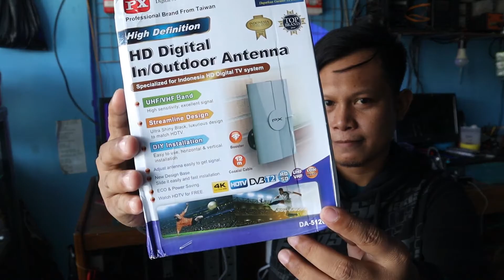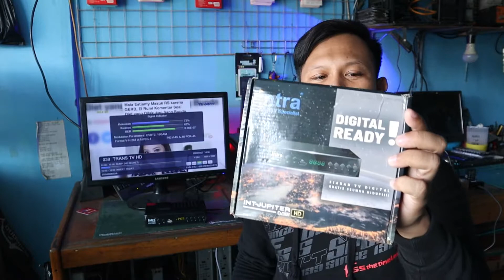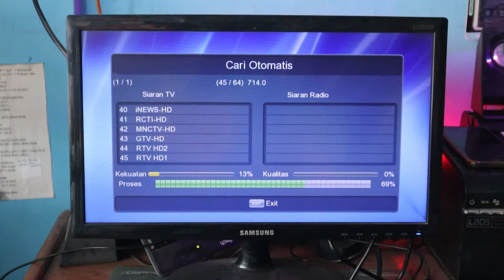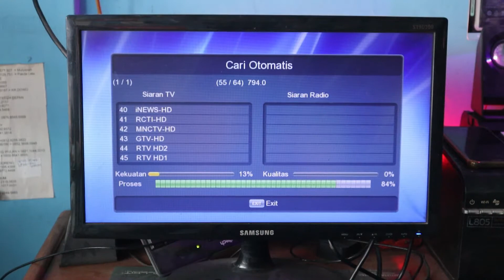Antena TV Digital Terbaik indoor outdoor PX DA 5120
Di video kali ini saya akan unboxing dan review satu buah antena tv digital yang bisa di pasang untuk indoor dan juga outdoor antena dari px digital multimedia professonal brand from taiwan DA-5120 dan di video kali ini saya  juga akan mengetesya dengan Receiver intra jupiter HD DVDT2